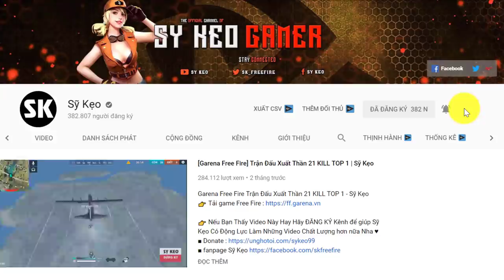[Free Fire] TEST Trang Phục Hình Thỏ | Sỹ Kẹo